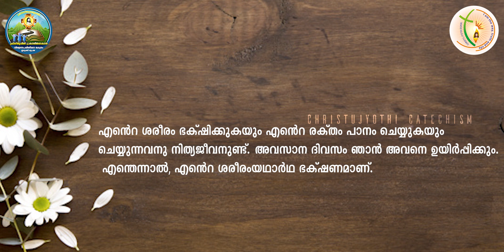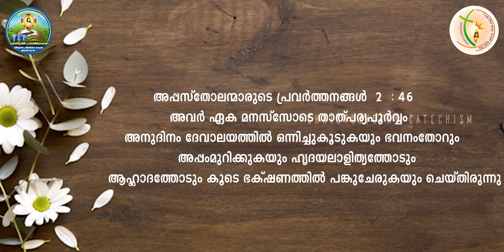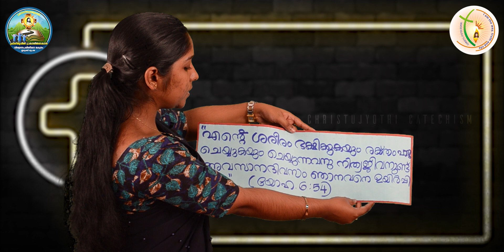Sunday Catechism | Standard 4 | Chapter 7 | Part 2 | Ansu Lukose, Vellayamkudy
Presented by   Department of Catechesis, Diocese Of Idukki

Patron Mar. John Nellikunnel
Co-Patrons     : Msgr Jose Plachickal
                         : Msgr Abraham Purayattu

Director- Rev. Fr. James Makkiyil
Asst. Director - Rev Fr Mathew Mannukulathu
DTP & Designing : Fr Jais Kuttikkattu & Fr Sijo Mekkunnel
Editing & Mixing  : Don Thomas Niravath
Cinematography : Fr Jijo Mannukulathu, Br Bibin Arackal, Edwin Tom & Amal Johny Thannikandam
Technical Assistance : Br Deign Vadakkemuriyil  & Br Jose Ponnambel

Thanks to all Forane Vicars,  Vicars, Assistant Vicars,  Sisters, HMs, Catechism teachers and students.